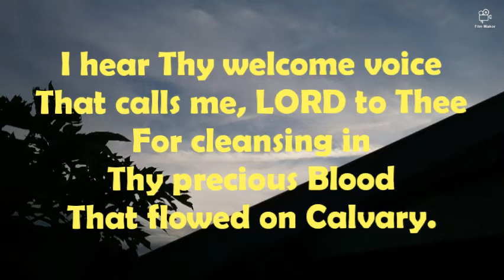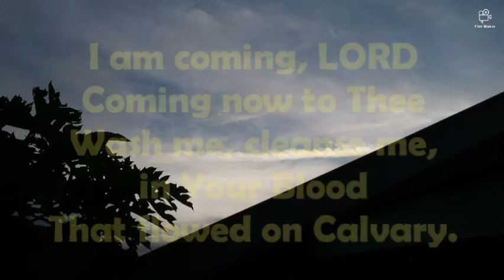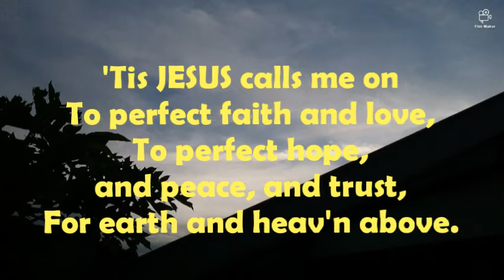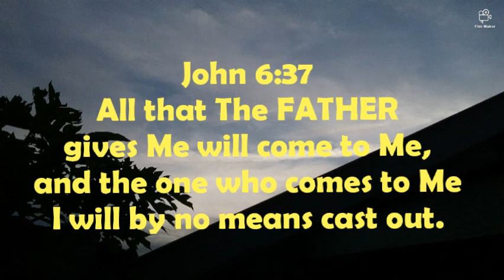Song - I am coming LORD